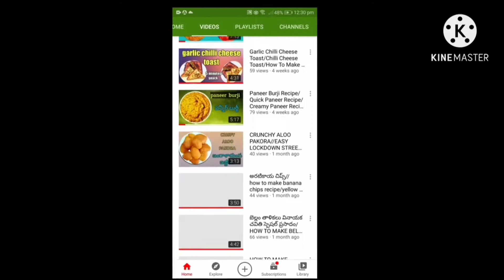Latest Rangoli Designs For Diwali/Special Deepavali Rangoli Design/Rangoli Tricks/Kolam Art/Daily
Latest Rangoli Designs For Diwali/Special Deepavali Rangoli Design/Rangoli Tricks/Kolam Art/Daily Muggulu/Latest Rangoli Designs 2020